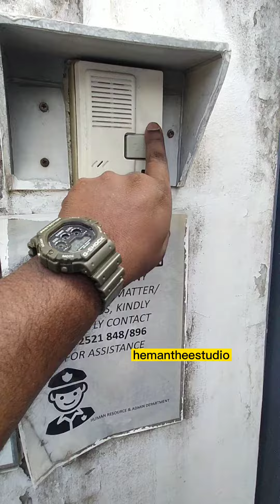Cook For Company Staff☑️daily routine check